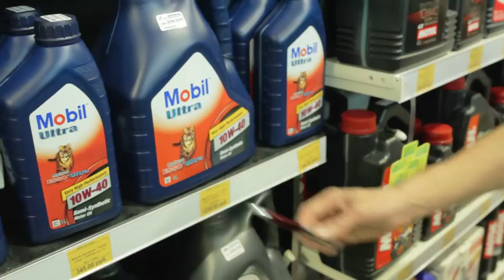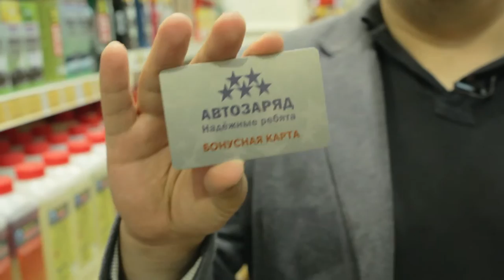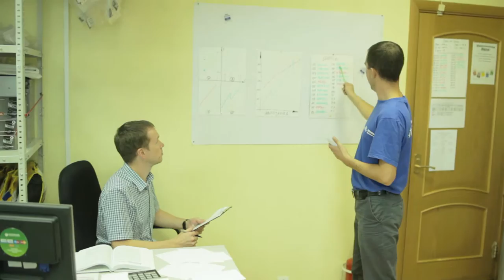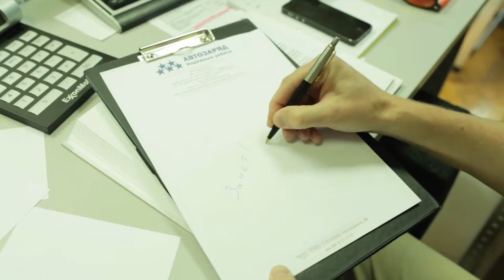Автозаряд корпоративный фильм широкий экран FULL HD 1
Видео-Экскурсия по компании "Автозаряд"! Пройдитесь с нами по залам, загляните на склад и в офис 🔍🔍🔍
Смотрите, нам нечего скрывать!